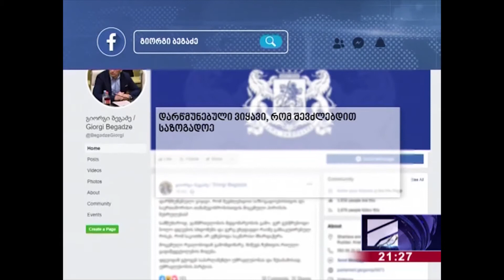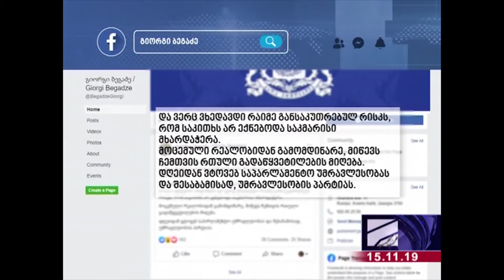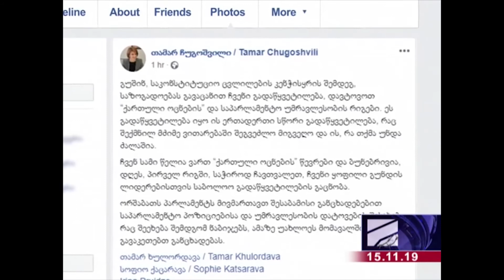12 დეპუტატი უმრავლესობის რიგებში აღარ ირიცხება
დეპუტატი უმრავლესობის რიგებში აღარ ირიცხება